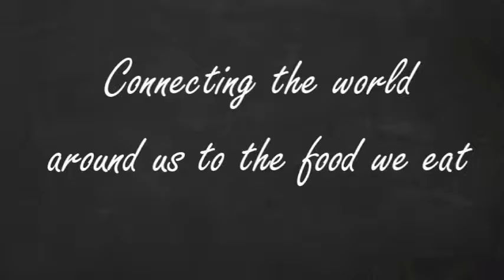Energy Balance - Fresh As Rain - Episode 13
Today we're going to be talking about energy and how to keep it balanced! Energy is another word for calories, which are units you can use to measure the energy in your food. You need to keep your 'energy in' and 'energy out' even to maintain a healthy weight!

Special thanks to Metro Caring for the great material!